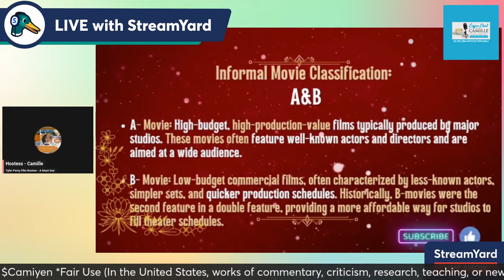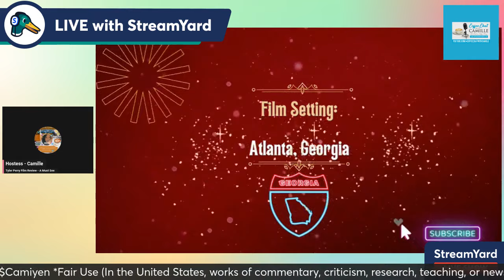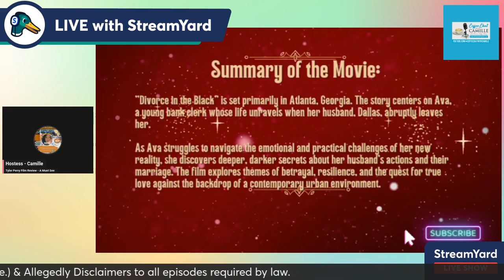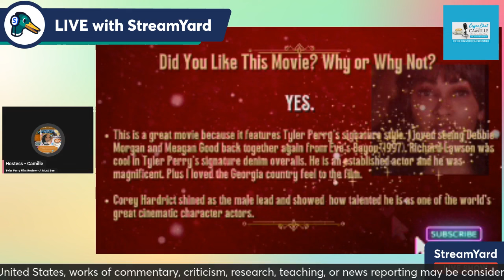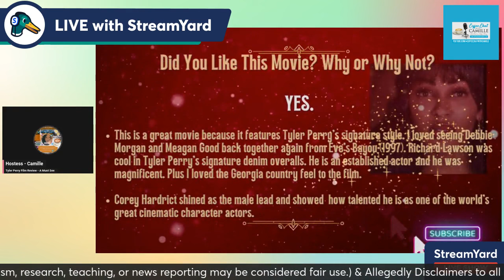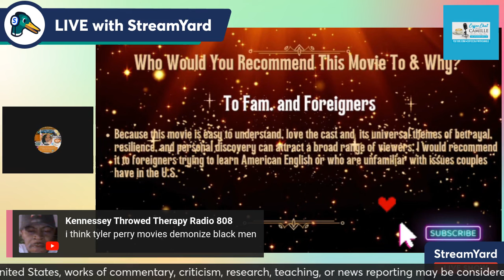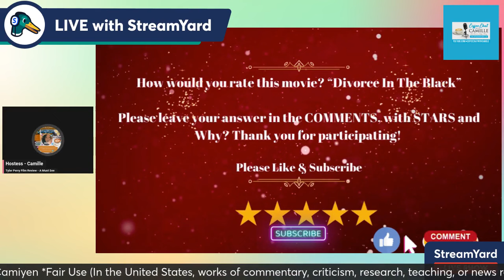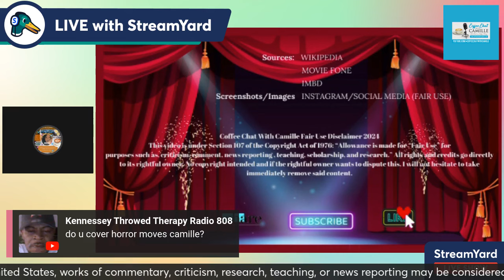MOVIE REVIEW - TYLER PERRY'S MOVIE IS A MUST SEE!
Tyler Perry's Divorce in the Black offers a heartfelt and authentic portrayal of the struggles of marriage, touch of humor, and it provides a nuanced perspective on the realities of divorce in the Black community.